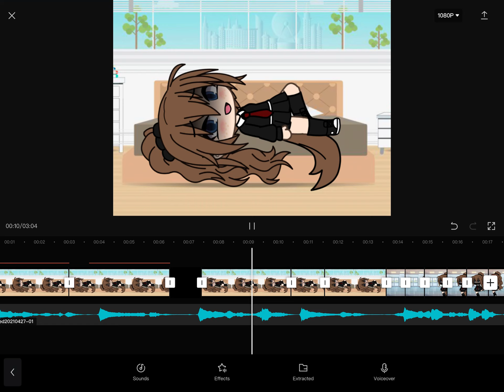Should I continue this?